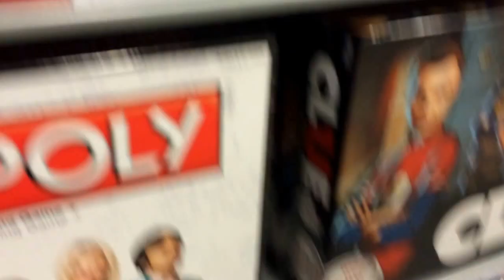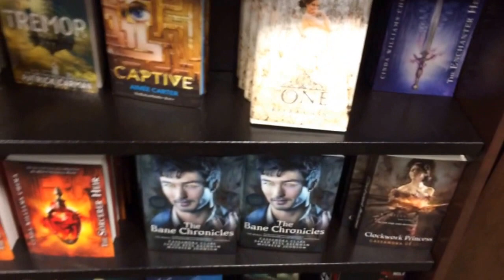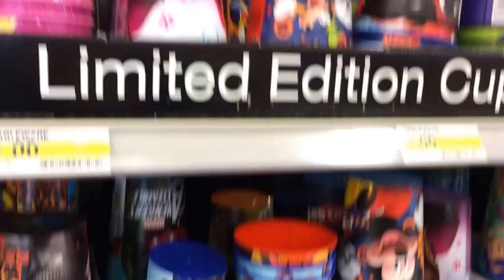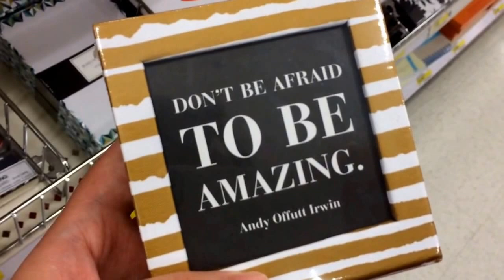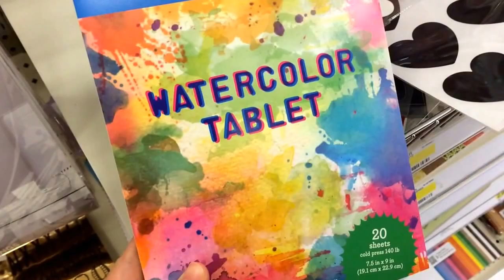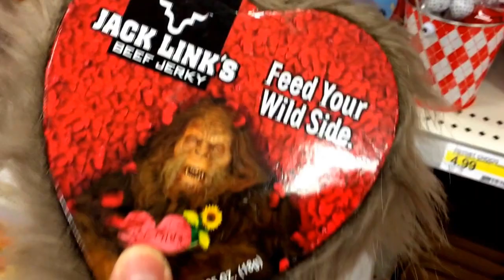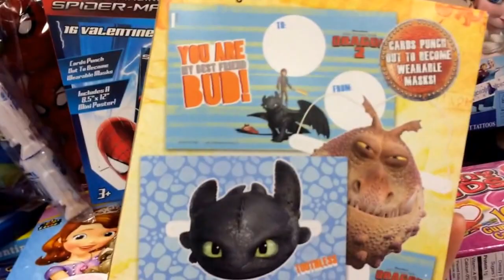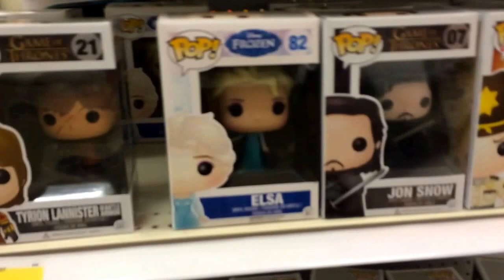02-03-15 - Shopping and Toy Hunting Vlog!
I had a couple of shopping days with my brother a few weeks ago!  Found the unedited video on my phone.  Thought I'd share!